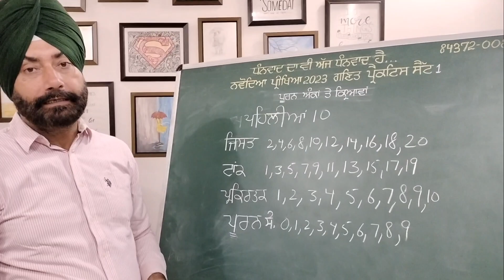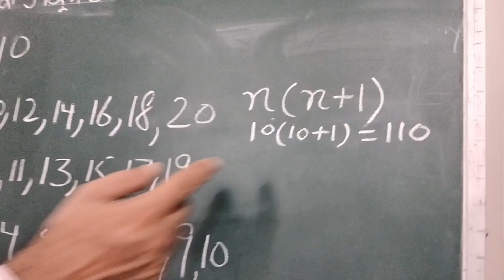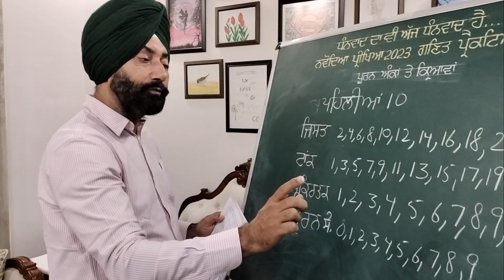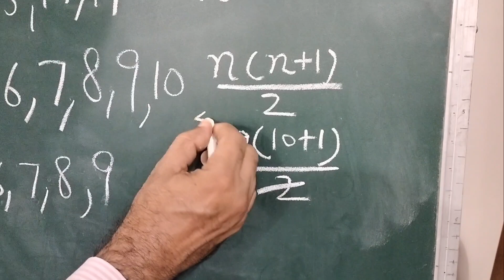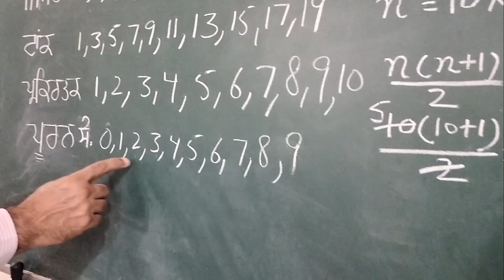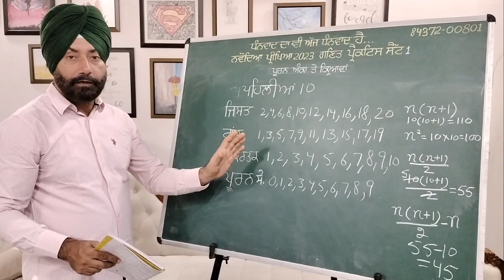9)N 23,ਗਣਿਤ,ਪੂਰਨ ਅੰਕ, P S1,Q15